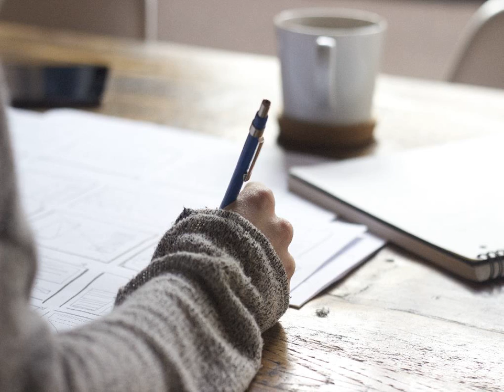[Best in Live] 박혜경 - 주문을 걸어 kpop 韓國歌謠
파란 바람이 불어 괜히 설레이던 날
하얗게 빛나던 너를 보게 됐어 오- 오오오오
스쳐지나 갔지만(스쳐지나 갔지만)
까만 너의 눈속에(까만너의 눈속에)
너를 바라보는 내 모습이 있어 오- 오오오오

and I'll be seeing you 꼭 보게 될거야
내게 주문을 걸었으니 오 그렇게
난 그렇게 널 만날거야

I'll be seeing you 오오오 오오오 찾게될거야
너는 마법에 빠진거야
오 그렇게 꼭 그렇게 널 찾을거야

나나나 나나나 나 나나나나나

매일 너의 꿈속에 나를 보게 될거야
놀라지는 말아 우연이 아니야 오~오오오오
한순간이었지만(한순간이었지만)
너의 마음 가득히(너의 마음 가득히)
까만 눈에 비친 내모습이 있어 오- 오오오오

and I'll be seeing you(seeing you, seeing you)
보게 될거야

오오오 오오오 찾게될거야

오- 오오오 오오오
I'll be seeing you(seeing you seeing you)
널 찾게 될거야
오그렇게 꼭 그렇게 널 찾을거야